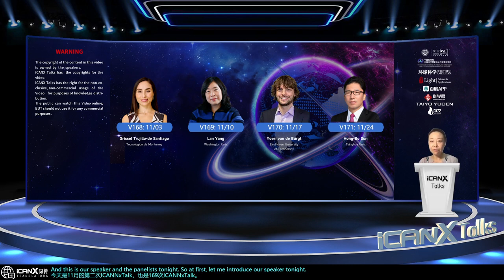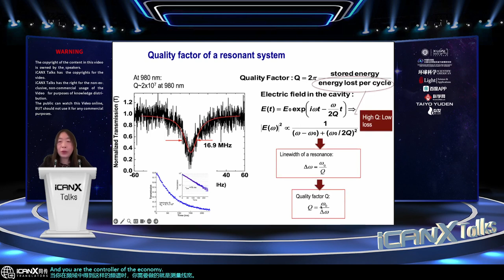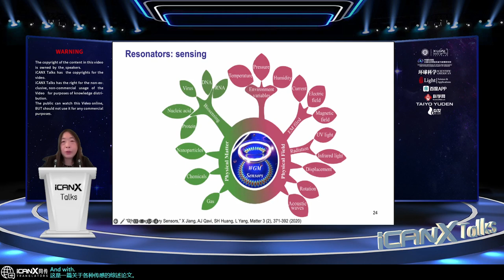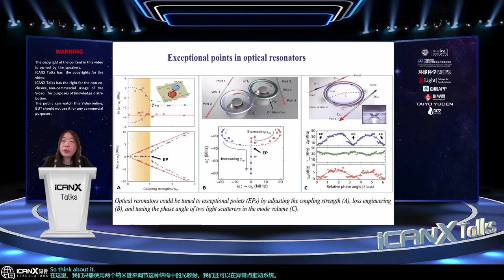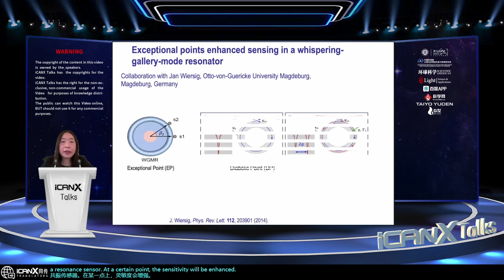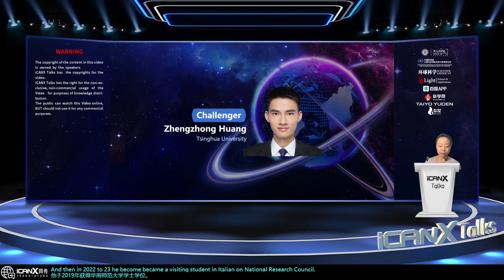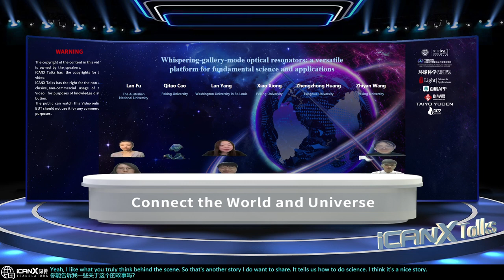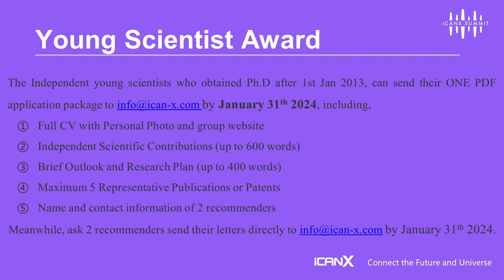iCANX Talks Vol.169 Whispering-gallery-mode optical resonators: a versatile platform for fundamental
Lan Yang
Whispering-gallery-mode optical resonators: a versatile platform for fundamental science and applications